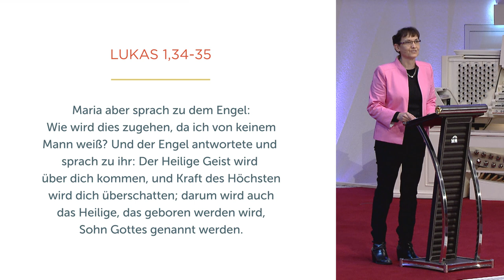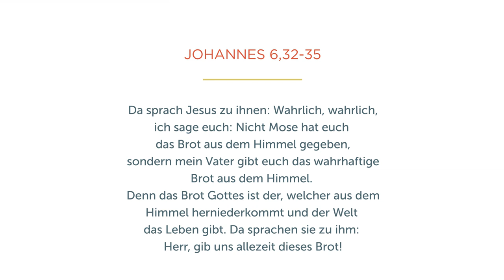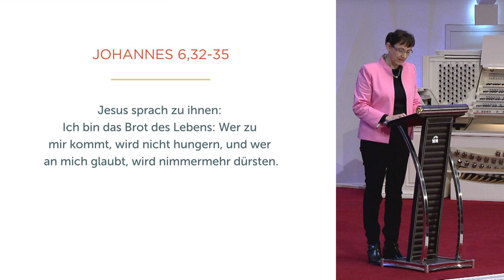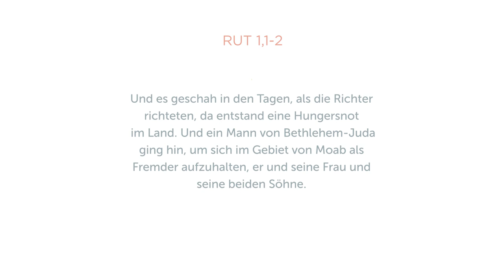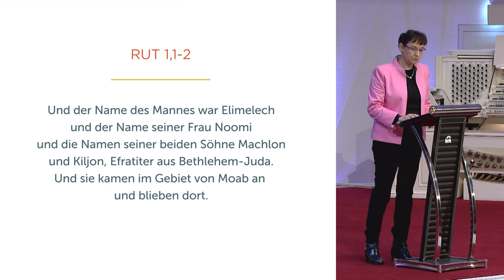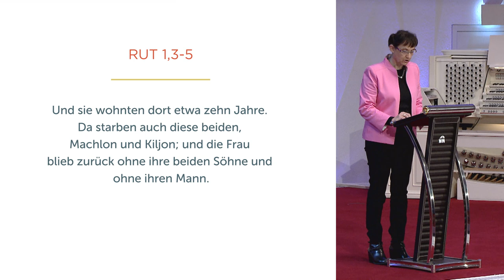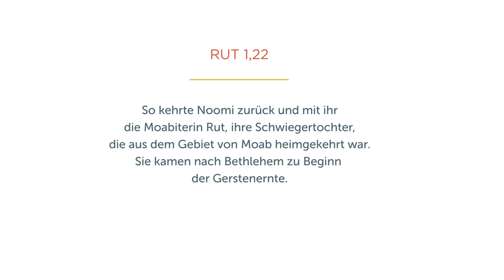Die Tür zum Himmel ist offen - Isolde Müller - Missionswerk Karlsruhe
Mit der Geburt von Jesus öffnete Gott den Himmel und wir Menschen haben seitdem direkten Zugang zu ihm. Isolde Müller lädt ein, Gottes Einladung immer wieder neu zu folgen.